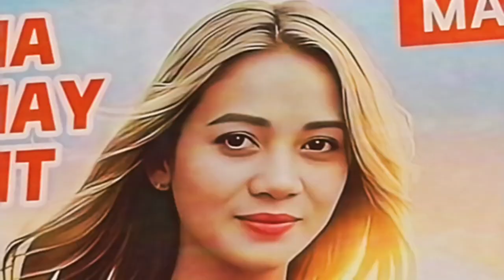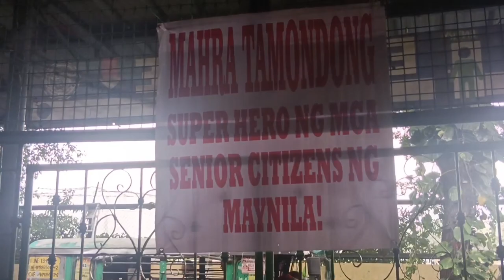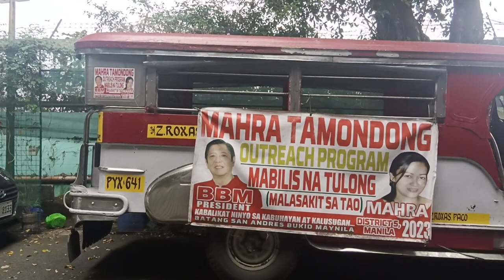NGAYON LANG!! NAGING MASIGLA ANG MGA SENIORS,,LALONG LALO NA SA MANILA!!